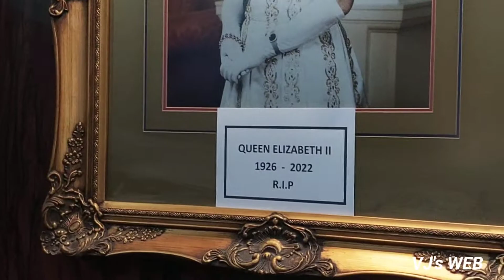Sagar Weds Mansi || Young Boys Arranged London Wedding 🤣👌09 October 2022